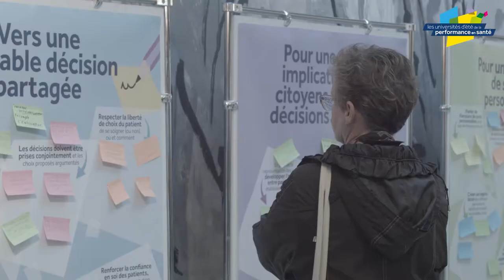Université d'été de la performance en santé 2017 à Rennes : interview de Béatrice Falise-Mirat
Rennes 2017 : Les participants nous en parlent

Interview de Béatrice Falise-Mirat, Déléguée générale de Médicen Paris Région

Comment innover pour adapter nos organisations aux enjeux du système de santé de demain ?
Des usagers, des professionnels de santé, des gestionnaires, nous donnent leur point de vue sur cette question.